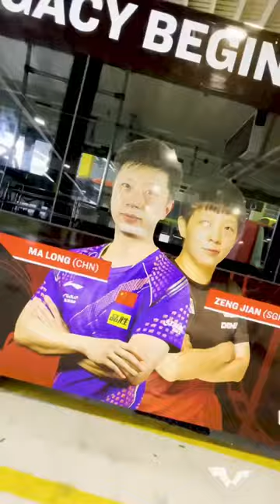Spot the SingaporeSmash bus! 🚌 ⁠⁠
We're en route to witnessing the Grand New Legacy right here at SingaporeSmash 2023!